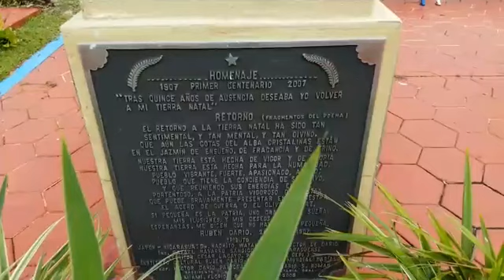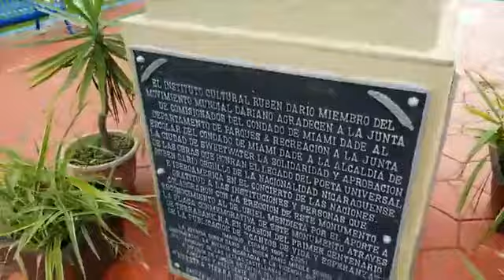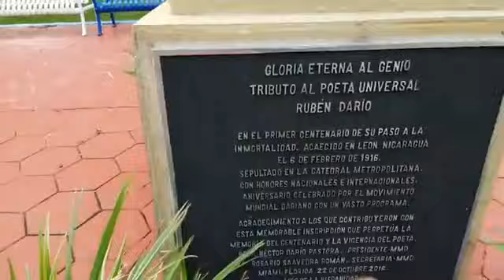RUBEN DARIO EN MIAMI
Saludos desde el Parque Rubén Darío en Miami.